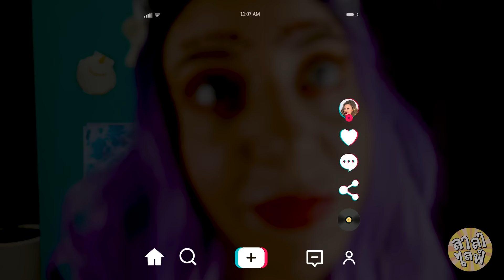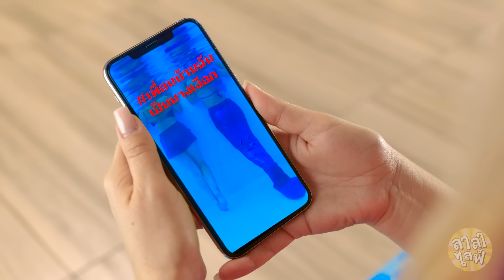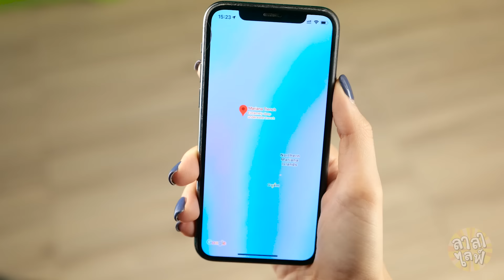เพื่อนฉันเป็นนางเงือก! สถานการณ์ฮา ๆ ของนางเงือก โดย ลาลาไลฟ์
คุณอยากมีเพื่อนเป็นนางเงือกบ้างหรือเปล่า?

Chapters
00:00 ถ้าหากนางเงือกเป็นเพื่อนฉัน?
00:20 ช่วยเหลือ
01:20 นางเงือกในรถ
01:56 นางเงือกอยู่ที่บ้านฉัน
03:52 ไม่เอาซูชิอีกแล้ว!
04:46 นางเงือกแต่งหน้า
05:05 เล่นติ๊กต่อกกับนางเงือก
05:30 เวทมนตร์เสียงของนางเงือก
06:56 นางเงือกนอนไม่หลับ
08:55 แฟนเก่าของนางเงือก